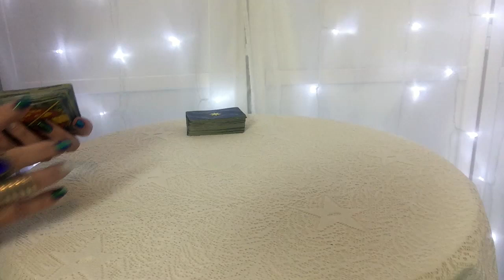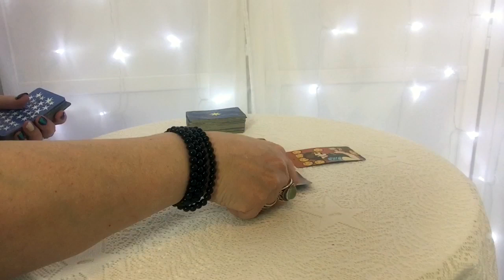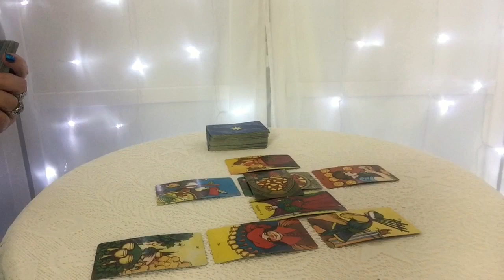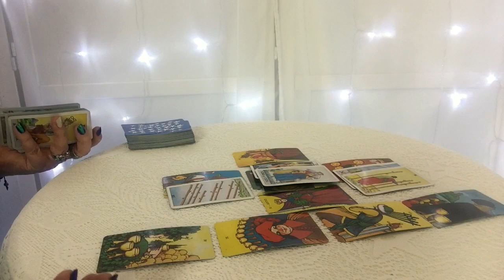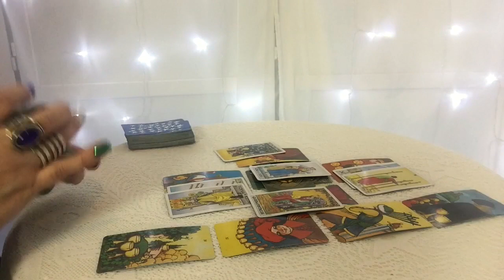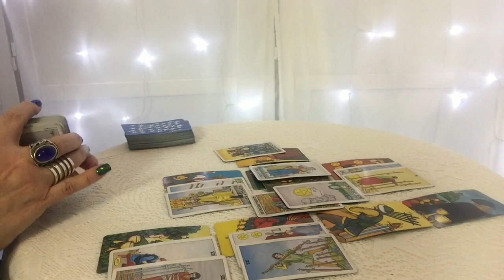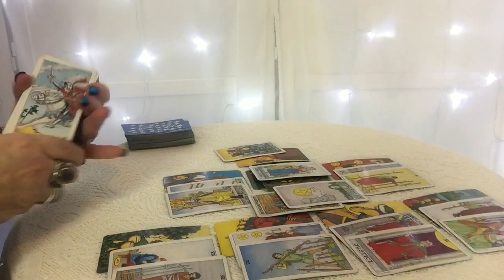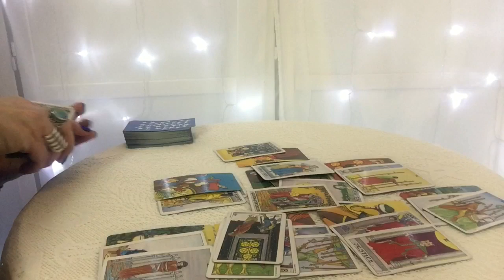Taurus! Please Consider The Other Offer! April 2019